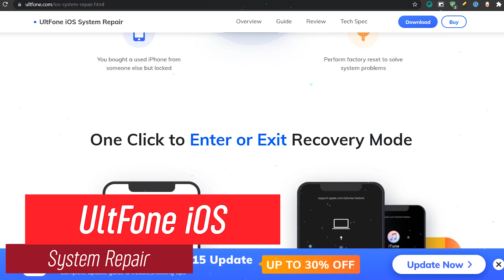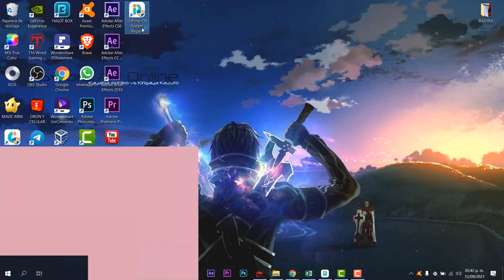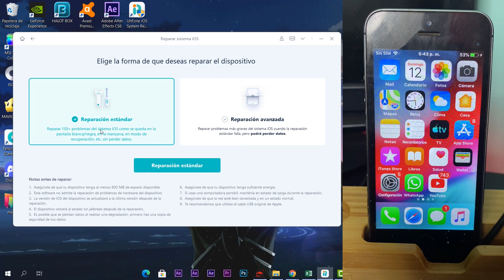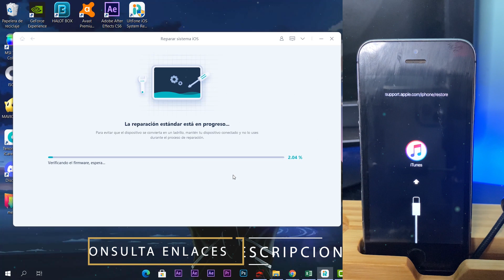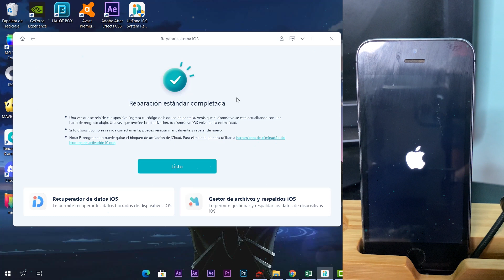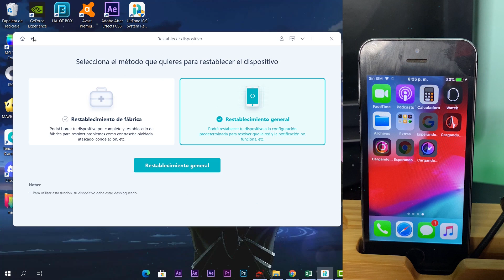NUEVO⚡ iOS 15 TODO lo que DEBES de Hacer ANTES de INSTALAR / REPARA TODO - UltFone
📛 La reparación del sistema UltFone iOS es gratuita para ingresar y salir del modo de recuperación y reparar el iPhone atascado en el modo de recuperación, pantalla negra, bucle de reinicio, logotipo de Apple, etc. No se pierden datos. 📛

●▬▬▬▬๑۩۩๑▬▬▬▬▬●

●▬▬▬▬๑۩۩๑▬▬▬▬▬●

sεяα dεnunciαdα.